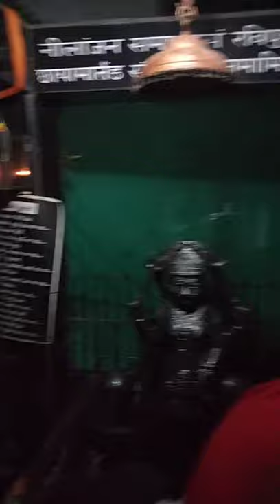इकलौता वीडियो -शनिदेव का अभिषेक और आरती | शनिदेव की अनसुनी कथा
olapad Shani dev rakesh khanna surat
Shani dev rakesh khanna surat
Shani katha
shani ki patni ne shrap diya
pipladh rishi Shani dev
pipladh rishi pipladh satotra
shani dev prasann pipal k ped pe Diya jalaney say
shani dev ko chadta he kala kapda, loha, sarson ka tel
ma sandhya ne diya shani ki Tang tootney ka shrap
shani dev Tapasya kashi may